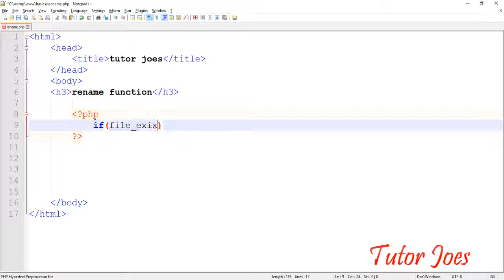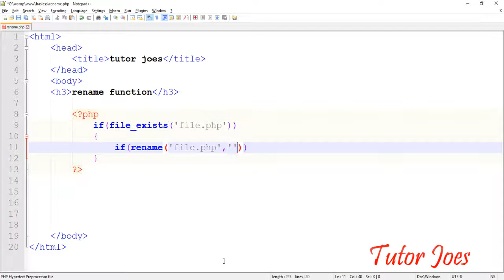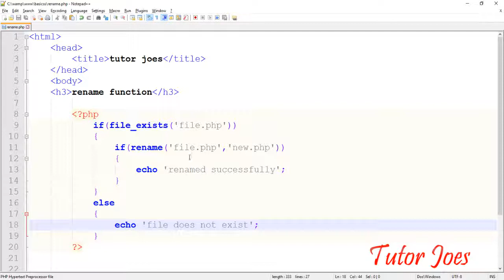Rename Function In PHP Tamil